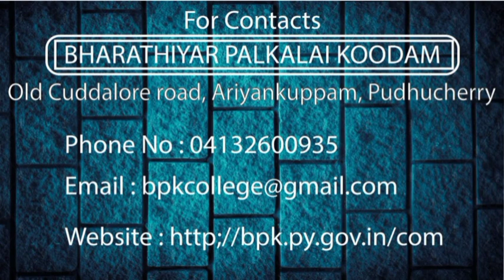||Bharathiar palkalaikoodam admission going on 2022-2023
Bharathiar palkalaikoodam college of fine arts
Old, Cuddalore Road, Ariyankuppam, Puducherry 605007